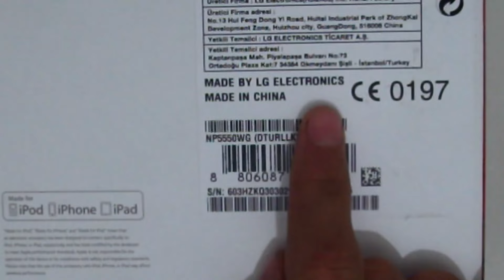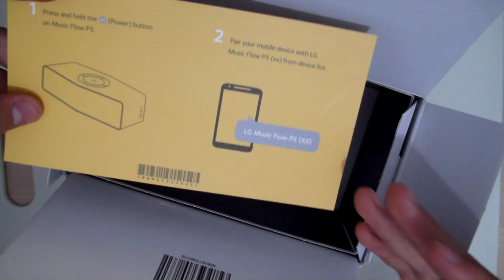Teknolojik İnceleme, Müziği ve Bass'ı Dağlara Taşıyın! LG Music Flow P5 Kutu Açılım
LG Music Flow P5 kutu açılım ve incelemesi. Çok fazla sorulmuş o 3.5mm jak girişi. Aux için arkadaşlar o. Yani AUX kablosunu telefona bağlayıp telefondan müzik açığ direkt olarak cihazı çalıştırabilirsiniz.

Sosyal medyada takipte kalın :)

Esenlikler sevgili dostlar ben Serhan GÖREN, YouTube derinliklerinden teknolojinin nasıl kullanılmasına, ilgi çekebilecek güncel konulardan tavsiyelere, inceleme videoları oluşturuyorum.

Merak ettikleriniz için yorum kısmı size ayrılmıştır. Bütün yorumları okuduğumdan ve yanıtlamaya gayret gösterdiğimden emin olabilirsiniz. Sormak istediğiniz soru olursa Instagram'da bana rahatlıkla ulaşabilirsiniz.